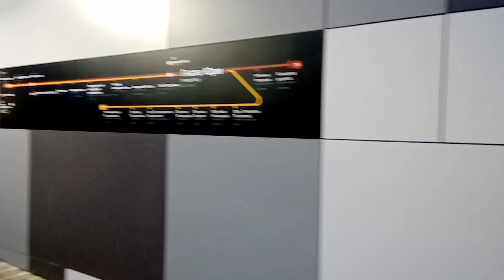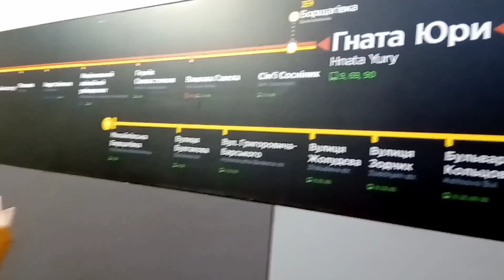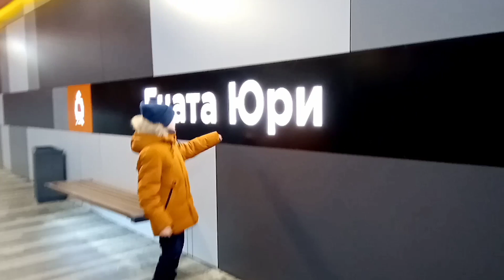Станция Гната Юры скоростного трамвая в Киеве на Борщаговке после реконструкции.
Станция "Гната Юры" — это узловая станция линии скоростного трамвая в Киеве между станциями «Ромена Роллана» и «Семьи Сосниных». Открыта она в 1977 году.
А в январе 2020 года закончилась её реконструкция. Теперь станция красивая, светлая и удобная.